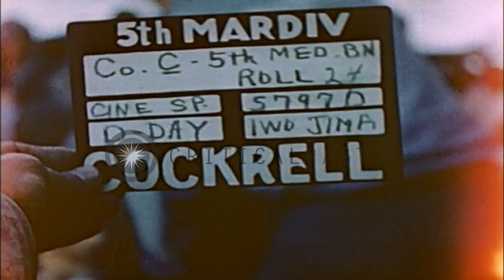Wounded soldiers are hoisted aboard a LCVP (Landing Craft Vehicle Personnel) with...HD Stock Footage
Wounded soldiers are hoisted aboard a LCVP (Landing Craft Vehicle Personnel) with use of a crane on landing day at Iwo Jima

US Navy Corpsmen tend wounded soldiers aboard a LCVP (Landing Craft Vehicle Personnel) at a beachhead on Iwo Jima, Japan. War causalities on stretchers hoisted aboard a Landing Ship Transport (LST) with use of a crane. Location: Iwo Jima. Date: February 19, 1945.

57,000+ broadcast-quality historic clips for immediate download.